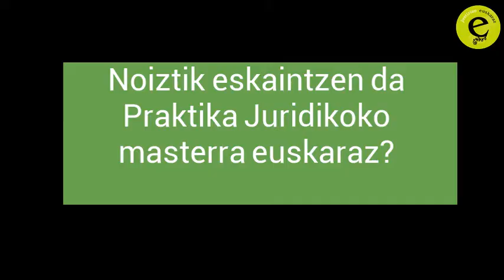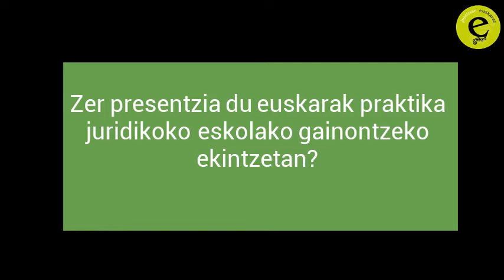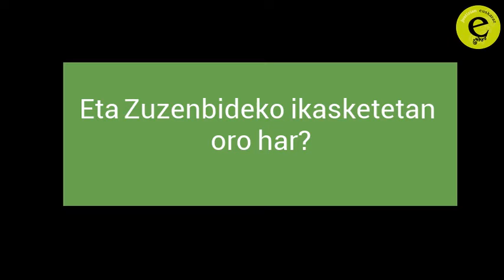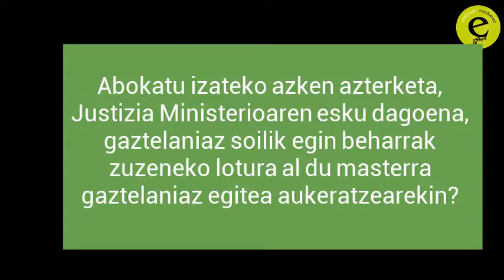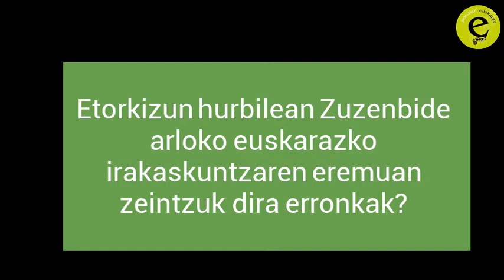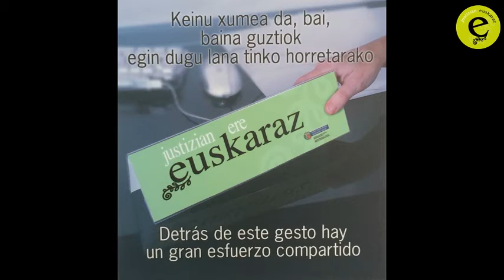JON LARREA abokatuari elkarrizketa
Bizkaiko Abokatuen Elkargokoak antolatzen duen euskarazko Praktika Juridikoko masterreko ikasketa burua da Jon Larrea; horrez gainera, abokatua ere bada. Tarte bat egin digu bere lanaz, Zuzenbideko ikasketen eremuko euskararen egoeraz, eta bere esperientziaz lasai hitz egiteko